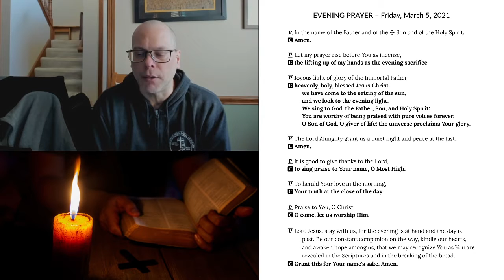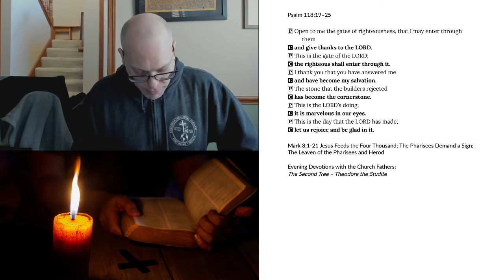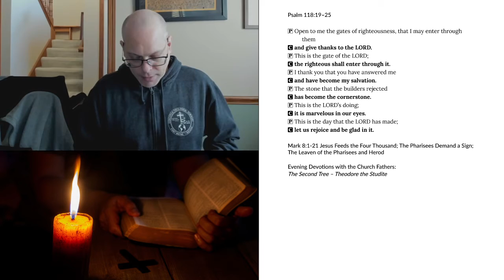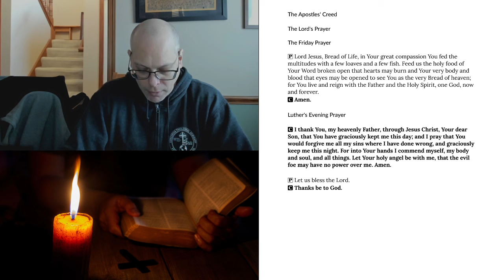Evening Prayer for Friday, March 5, 2021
Mark 8:1-21 Jesus Feeds the Four Thousand; The Pharisees Demand a Sign; The Leaven of the Pharisees and Herod
Evening Devotions with the Church Fathers: The Second Tree – Theodore the Studite